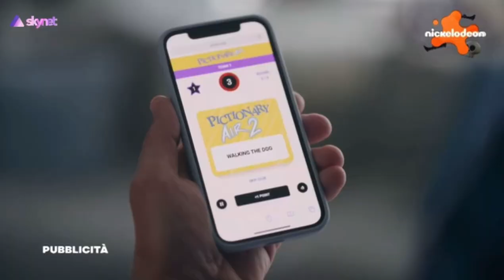Nickelodeon Italy Continuity 10-23-23